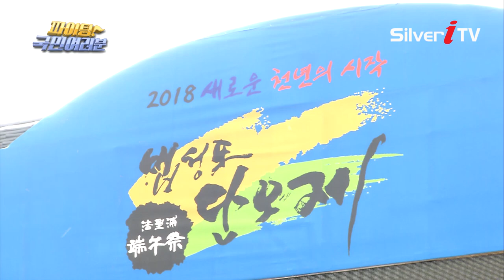김채희 - 귀에 걸린 사랑 [파이팅국민여러분,실버아이TV]